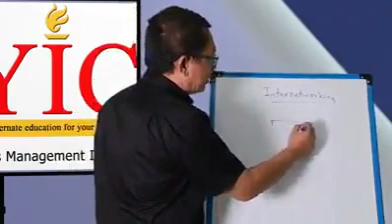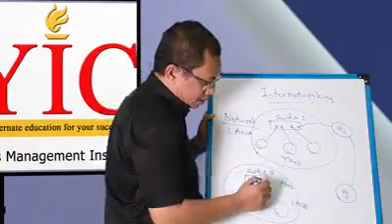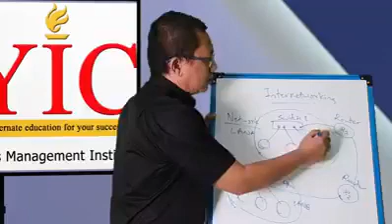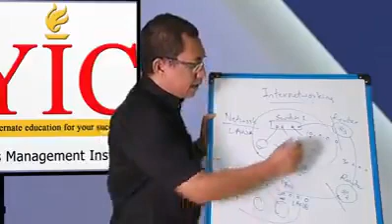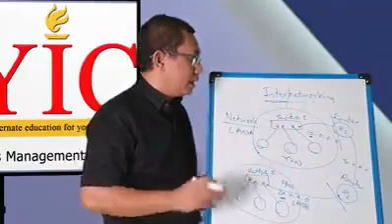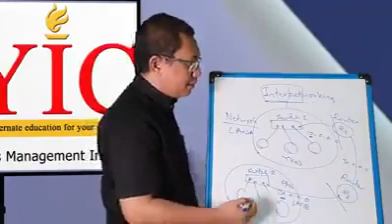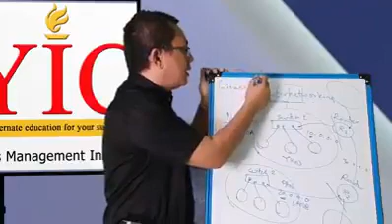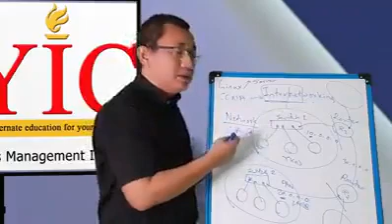What is InterNetworking ?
IT Networking ကို လိုက်မည့်သူတိုင်း သိထားသင့်တဲ့ သင်ခန်းစာလေးကို ပြောပြပေးထားပါတယ်။ အဲ့ဒါကတော့ What is InterNetworking ဆို တာလေးပါ။
ယနေ့ခေတ်မှာ InterNetworking ဆိုတာက လူငယ်တွေ အလိုက်များကြ တဲ့ လိုင်းတစ်ခုလည်းဖြစ်ပါတယ်။ ဒါကြောင့်မို့ ၎င်းကို ဒီနေ့ သင်ခန်းစာ အဖြစ်တင်ပေးလိုက်ပါတယ်။